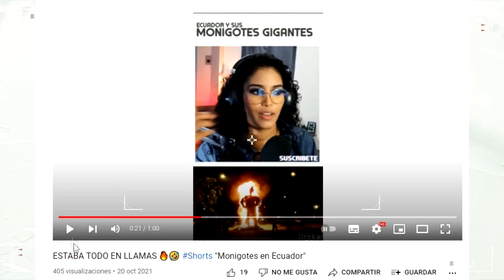EXTRANJEROS SOBRE ECUADOR? | Karla Marcela Reacciona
REACCIONO a lo qué opinan los EXTRANJEROS sobre ECUADOR.

VIDEO: ¿Qué opinan los extranjeros de Ecuador?
extranjeros de Ecuador?